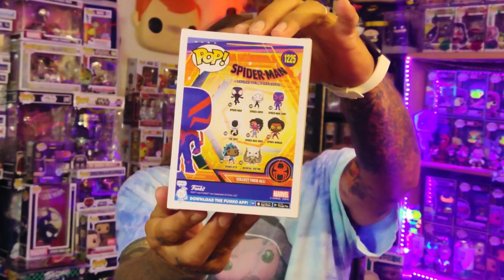Spider punk and spider man 2099 from the new line across the spider verse Funko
Thanks for checking out another all new episode of Chase's kingdom and welcome. HAIL'S FROM THE KINGDOM! On this episode we've got
Two from the newest Spiderman Funko line across the Spiderverse SPIDER PUNK AND SPIDERMAN 2099

Song / Degrade 😎🤘🔥

Don't forget if you dig the content to hit that subscription that thumbs up and that notification bell for future videos and future content like this on Chase's Kingdom 💥Now let's do this! 😎🤘💥

 Join the kingdom  Be the kingdom.

 To follow the kingdom 👇
 chaseskingdom/Instagram
chasesfunkokingdom/facebook